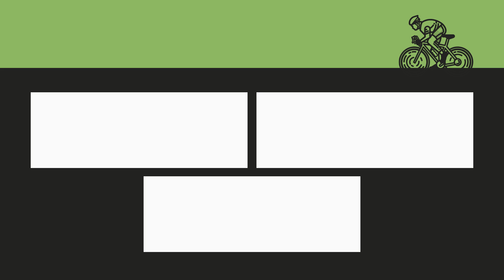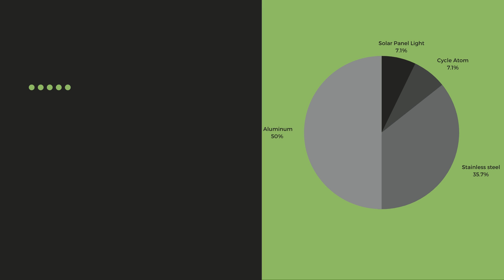Bicycle Presentation for ICT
A beginners attempt to make a slide presentation for our ICT subject.